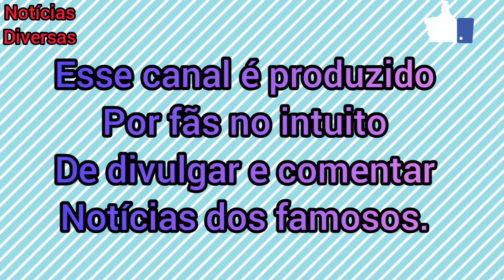CARLA DIAZ TEM PAPO SÉRIO COM OS FÃS